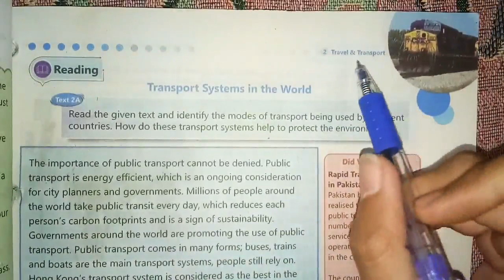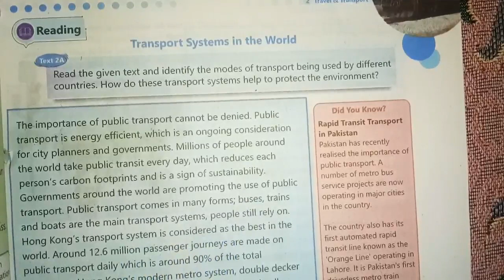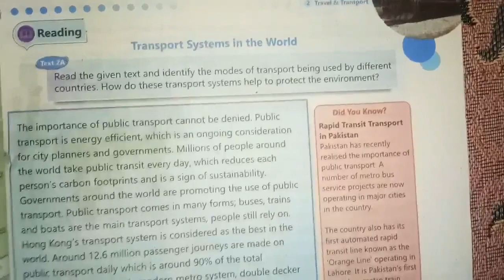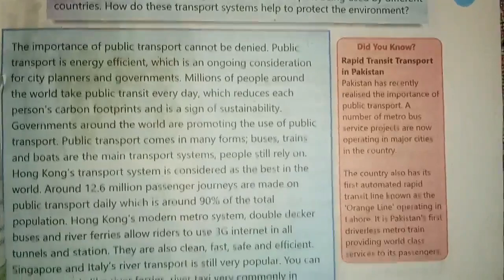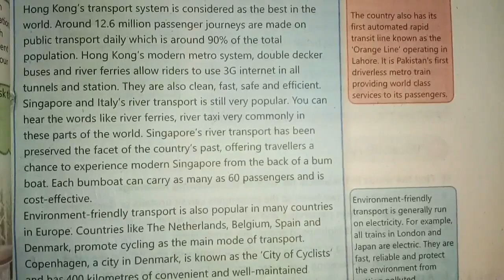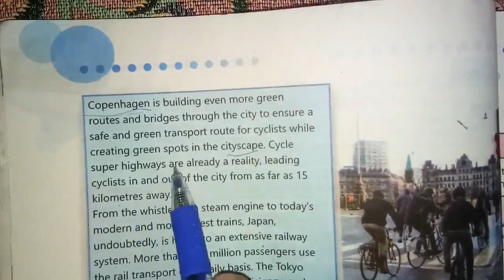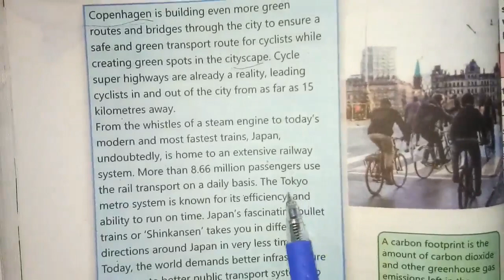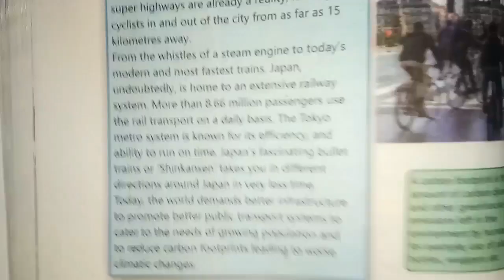Transport Systems in the World reading with urdu explanation Unit 3 English 7